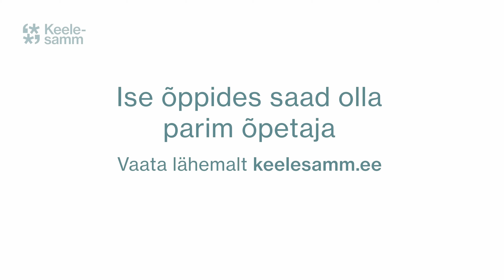Ise õppides saad olla parim õpetaja